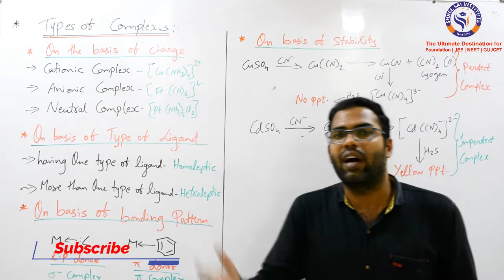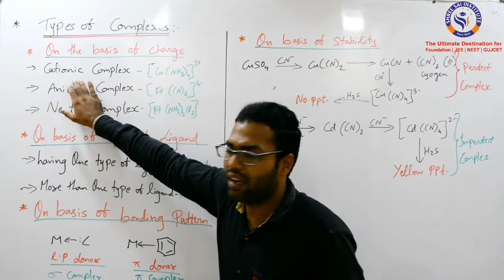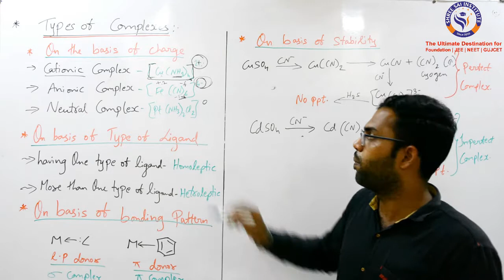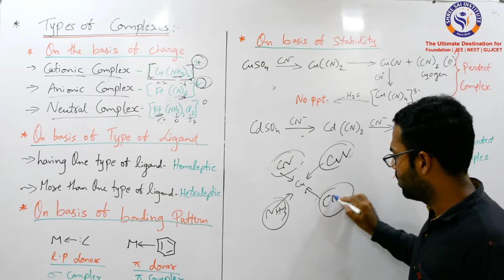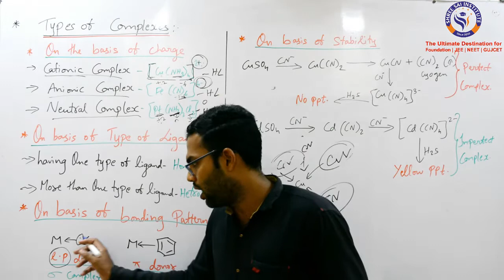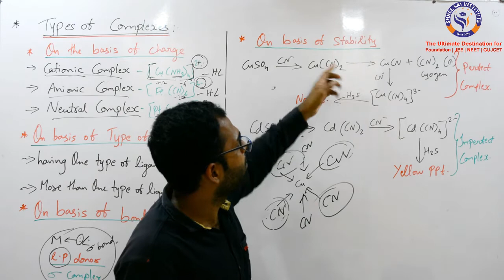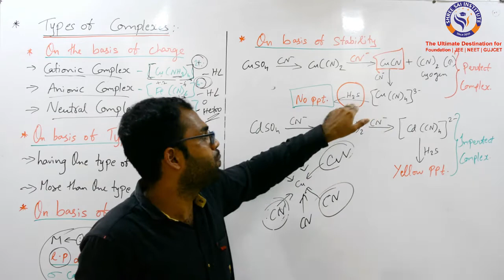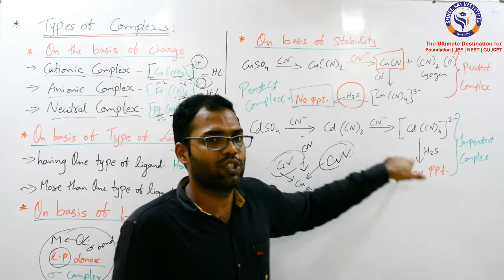Class 12 | Chemistry | Complex Coordination Compound | Part - 3 | Manikandan Reddiar (M.Tech.)